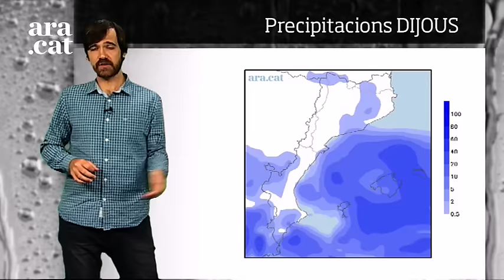La méteo en 1 minut: temps insegur a l'est i ambient més de tardor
Aquests pròxims dies aniran apareixent ruixats puntuals a la costa, però no plourà de forma extensa. Les temperatures recularan clarament dijous i divendres.